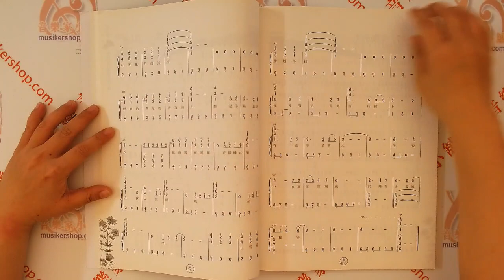【簡中版】治癒系絕美流行鋼琴曲60首〈簡譜版〉【9787572602245】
治癒系絕美流行鋼琴曲60首〈簡譜版〉〈掃碼聽示範〉

【內容介紹】
本書以時下最為流行的“治愈系”概念為主題，精選在微信朋友圈、微博流行音樂排行榜流傳最廣、最有影響力的流行單曲、影視金曲60首，改編為流行鋼琴獨奏曲或流行鋼琴彈唱曲。編曲以簡譜記譜，難度不超過車爾尼599，大多數樂曲為C調，以方便更多的鋼琴愛好者使用。全書的每一首琴曲均附二維碼伴奏與真人演示。

【目錄】
1.你莫走
2.學貓叫
3可可託海的牧羊人
4.幻晝
5 Mojito
6.大魚
7.Ohm
8.飛烏與蟬
9.少年
10.火紅的薩日朗
11.天使愛美麗（電影《天使愛美麗》插曲）
12.The Dawn（亡靈序曲）
13.獻給愛麗絲
14.我愛你不問歸期
15 .Faded
16.一念一生（電視劇《慶餘年》主題曲）
17.交換餘生
18.所念皆星河
19.桃天（電視劇《清平樂》插曲）
20.想見你想見你想見你
21.執迷不悟
22.給電影人的情書
23.迷失幻境
24一生與你擦肩而過
25.告白氣球
26.點歌的人
27.慢慢（電視劇《下一站，別離》主題曲）
28.踏山河
29.你好不好
30再見只是陌生人
31.茫
32 Astronomia
33.忘川彼岸
34.永不失聯的愛
35.夏天的風
36.River Flows in You
37.Summer
38.Tears
39.安妮的仙境
40.不染（電視劇《香蜜沉沉燼如霜》主題曲）
41.初雪
42.紅顏舊（電視劇《瑯琊榜》主題曲）
43.歡樂進行曲
44.卡農
45.你笑起來真好看
46.夢中的婚禮
47.你的酒館對我打了烊
48.永遠常在（電影《千與千尋》片尾曲）
49.琵琶語
50.幹尋的華爾茲（電影《千與千尋》插曲）
51.前世今生（電視劇《新白娘子傳奇》插曲）
52.神秘園之歌
53.誰（電影《老師，好》插曲）
54.天空之城
55.我和我的祖國
56.童年
57.夜的鋼琴曲（五）
58.只要平凡（電影（《我不是藥神》主題曲）
59.紙短情長
60.雨的印憶

書名：治癒系絕美流行鋼琴曲60首〈簡譜版〉〈掃碼聽示範〉
作者：王承輝 王寧
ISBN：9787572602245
頁數：148頁
出版社：湖南文藝出版社
出版時間：2018-01
印刷時間：2022-09